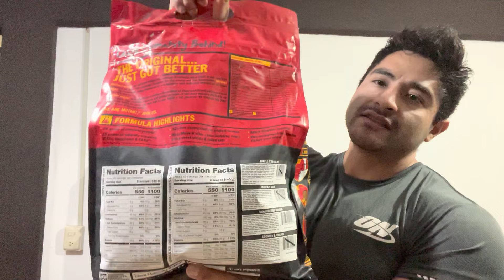Mutant MASS 😎Prueba de sabor 😱 Ganador de Peso 🔥Luis Aguilar Fitness / Mass Gainer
Mutant Mass de Mutant es un aumentador de peso muy energético ideal para desarrollar y mantener la masa muscular especialmente en deportistas de gran peso corporal con necesidades energéticas elevadas. El gasto metabólico basal es proporcional a la masa corporal, por esta razón las personas con mucha masa muscular necesitan un mayor aporte de calorías para prevenir el catabolismo muscular. En muchas ocasiones también puede resultar complicado alcanzar el balance energético positivo necesario para seguir desarrollando la musculatura. Mutant Mass gracias a sus 1060 kcal por dosis y su alto contenido en proteínas, contribuye a cubrir las necesidades energéticas de los cuerpos más entrenados para que sigan avanzando en su desarrollo y rendimiento.